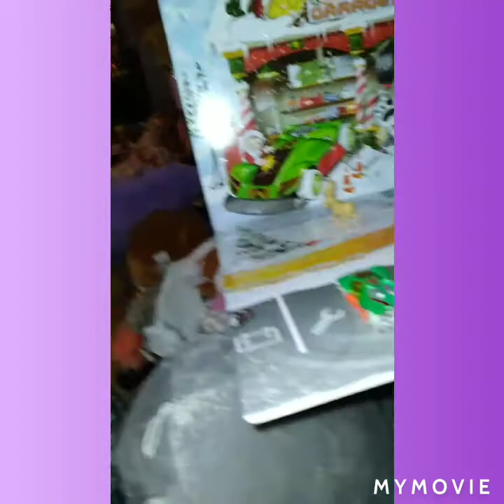Advent calendar day 9